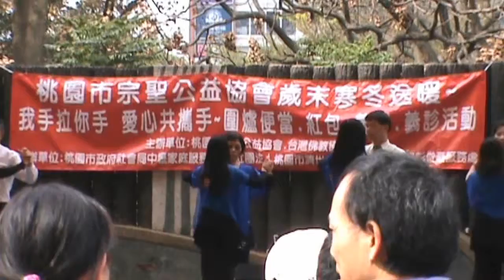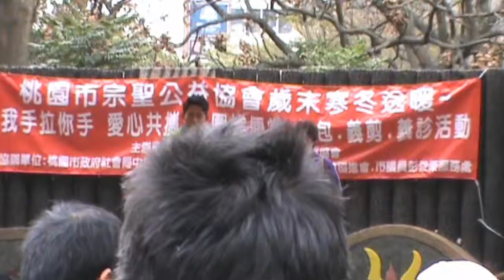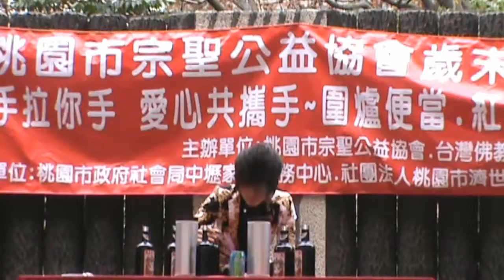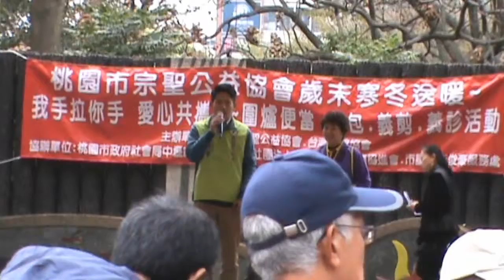20150131桃園市【我手拉你手 愛心共攜手】愛心關懷活動現場關懷活動情形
20150131桃園市【我手拉你手.愛心共攜手】愛心關懷活動現場關懷活動情形-長官致詞-二胡-國標舞等